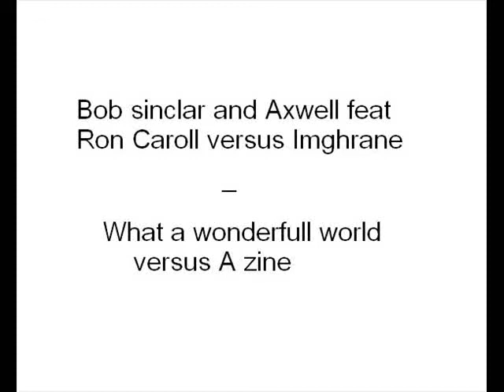Bob Sinclar & Axwell feat. Ron Caroll versus Imghrane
By DJ RedHawk